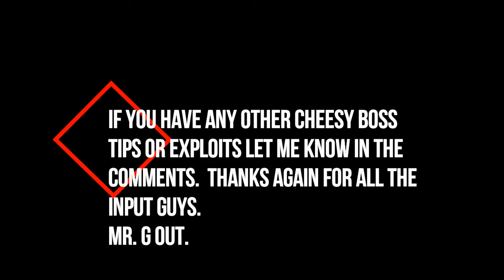Mr G Plays Darkest Dungeons Part 29 How to easily defeat the Sunken Crew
You get an Occultist and give him trinkets to buff his move resist and move skills (see video for specifics).  In battle you simply pull the crew in front of the Anchorman which negates the Crew's main ability for the entire battle.